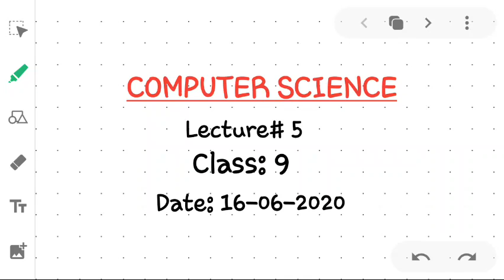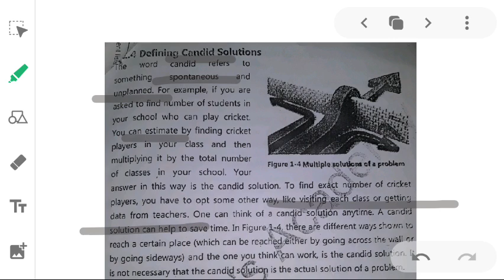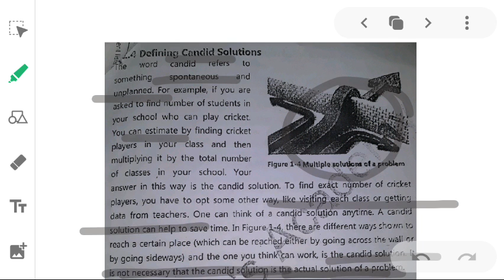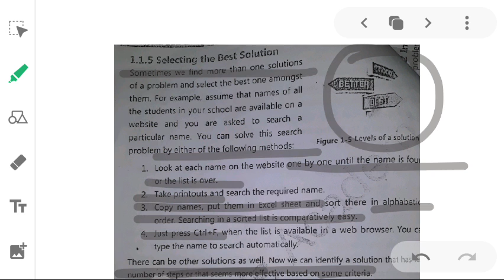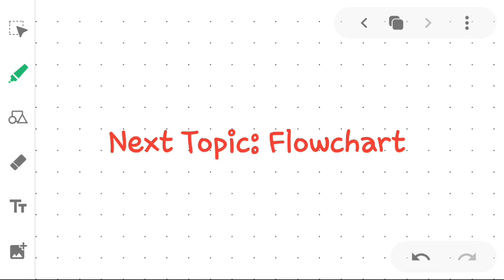9 COM 1606